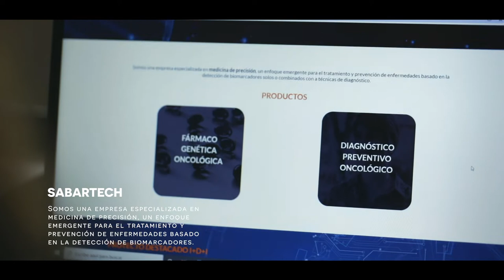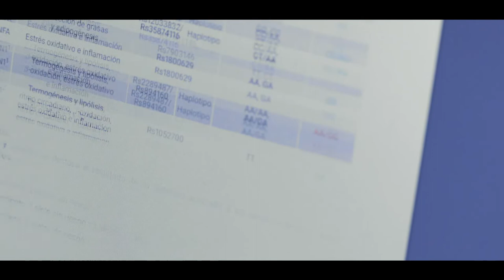PIDE2021 | SABARTECH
SABARTECH, empresa ganadora en la encuesta PIDE 2021, que coordina el Parc Científic de la Universitat de València (PCUV).